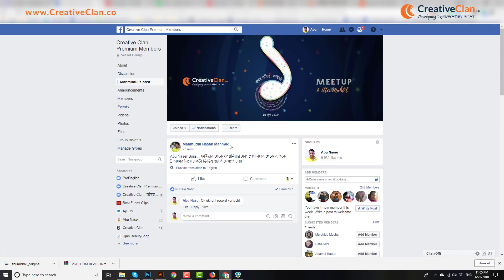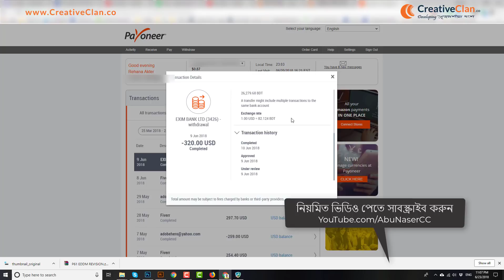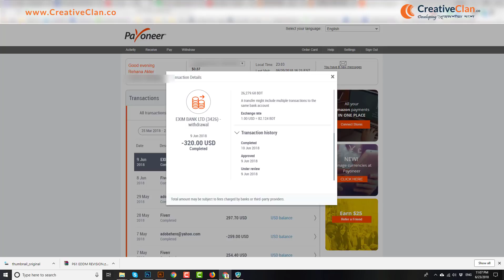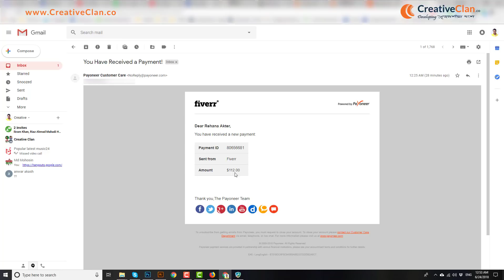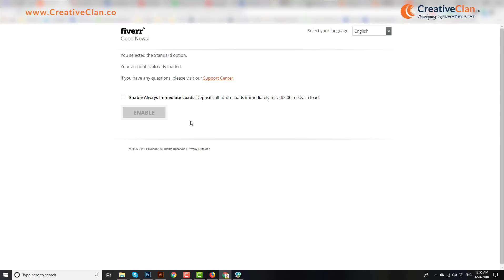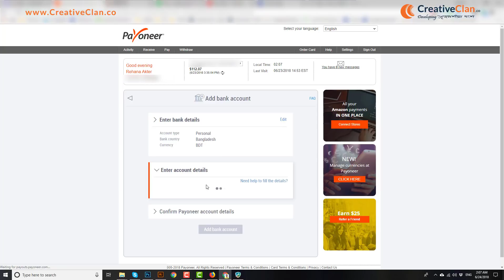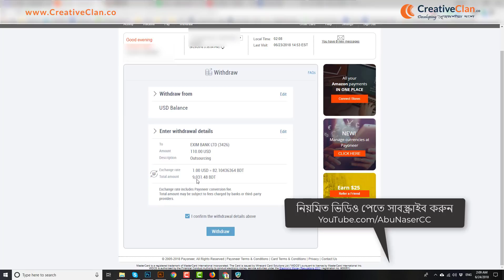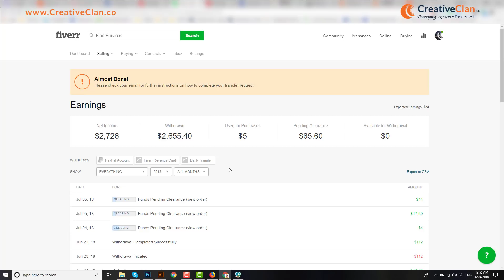How to withdraw fund from Fiverr - Best way to Bring Fiverr Fund to Bangladesh (2018)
How to withdraw fund from Fiverr - I this videos I will explain details about withdrawing fund from Fiverr using Payoneer.

ফাইবার থেকে উপার্জিত অর্থ কিভাবে? কখন? কোন মাধ্যমে? কোন দিন উইথড্র দিবেন?

ক্রিয়েটিভ ক্লেনের গ্রাফিক ডিজাইন প্রশিক্ষণ পদ্ধতি এবং কোর্সসমূহ সম্পর্কে বিস্তারিত পাবেন এই পেজে

You have to use Payoneer or Payal to withdraw fund from Fiverr. There are 2 ways to get fiverr revenue card. You can use Fiverr revenue card option or the other referral way that explained on Creative Clan website. 2nd way is best. So you don't have to pay extra charges.

Fiverr Bangla Tutorial - ফাইবার টিউটোরিয়াল

JOIN ME

▼ ▽ CHANNEL NOTES